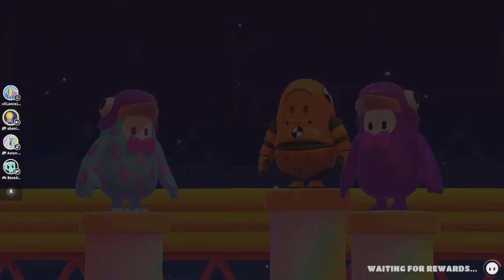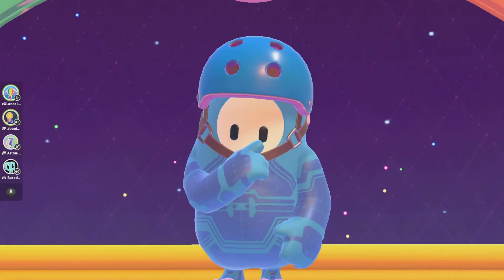[New] Fall Guys : Ultimate Knockout - Infallible PS4 Trophy Guide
Win 5 Episodes in a row for trophy. In this video, we won 6 in a row.